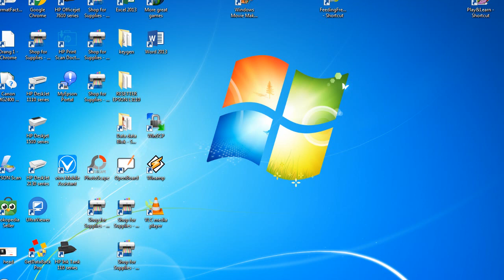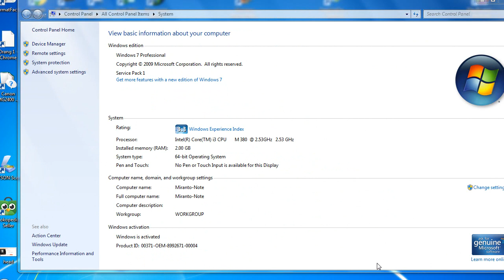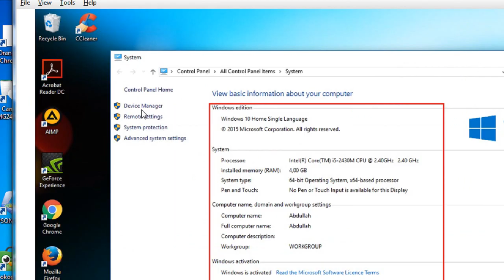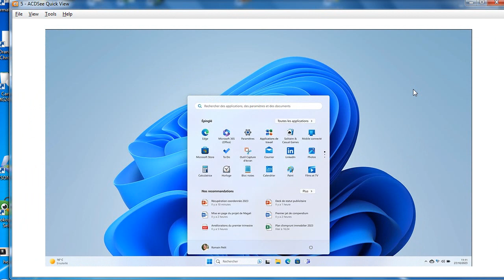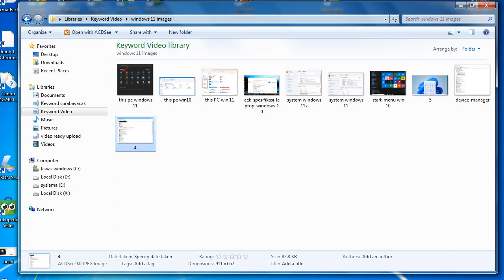cara cek komputer ssd atau hdd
Bagaimanakah cara mengecek komputer menggunakan SSD atau hdd? Silahkan simak video dari saya. Semoga ada manfaatnya.